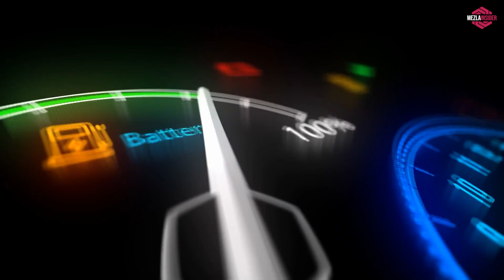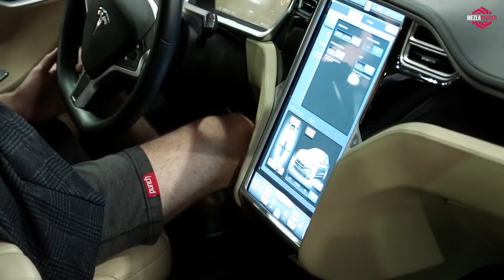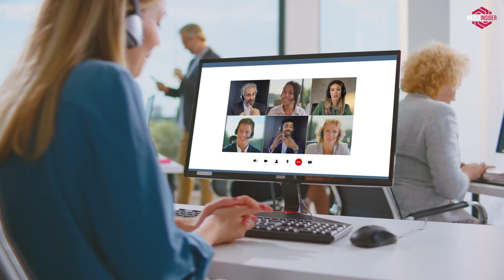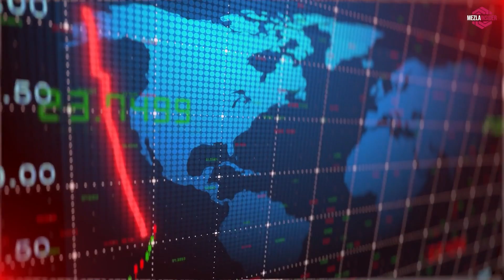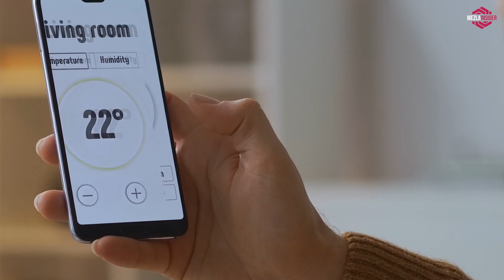10 Ways Technology of The Future will be INCREDIBLE | 2030 & BEYOND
Tactical Flashlight(Streamlight 66608 MicroStream)

Wifi Extender(NETGEAR Wi-Fi Range Extender EX3700)

Portable Solar Charger(Durecopow Solar Charger, 20000mAh Portable Outdoor Waterproof Solar Power Bank)

Universal Adaptor(EPICKA Universal Travel Adapter/GREAT FOR TRAVEL)

Technology is changing our world at an astounding pace and making advancements never thought possible. This will affect all of us and Possibly for a better brighter Future!

10 Ways Technology of The Future will be INCREDIBLE | 2030 & BEYOND
Top 10 Incredible Technology of The Future | 2030 & BEYOND

new technology helped farmers produce more crops which tended to
how would future technology change entertainment in my life
how would future technology change learning in my life
how would future technology change household in my life
how would future technology change shopping in my life
how will the proposed future technology benefit a society
how will the proposed future technology benefit an individual in transport